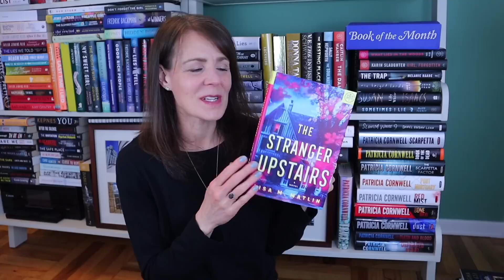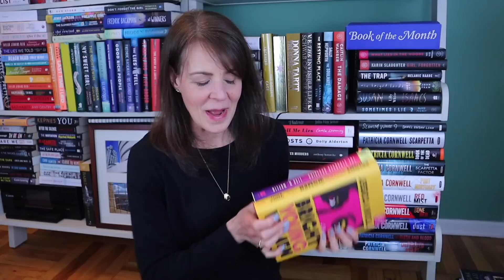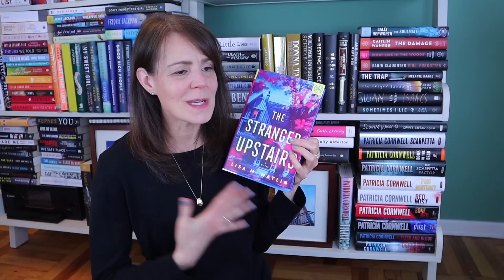👀 SEPTEMBER NEW RELEASES | BOTM Picks. Pre-Orders. My Must Reads!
📣 Don't miss out on getting your first book at BOTM for only $9.99 using the code CIDER.  BOTM also offers a curated selection of audiobooks now!

Huge thanks to Book of the Month for sponsoring today's video.

📚 THE BOOKS I MENTIONED & MY FAVORITE BOOKISH THINGS:
Bright Young Woman by Jessica Knoll (9/19):  Gifted to me by BOTM
The Stranger Upstairs by Lisa M. Matlin (9/12): Gifted to me by BOTM
Reykjavík by Ragnar Jónasson & Katrín Jakobsdóttir (9/5)
Suddenly A Murder by Lauren Munoz (9/5)
The September House by Carissa Orlando (9/5)
Mother-Daughter Murder Night by Nina Simon (9/5)
Rouge by Mona Awad (9/12)
This Is How We End Things by R.J. Jacobs (9/12)
Murder In the Family by Cara Hunter (9/19)
Black Sheep by Rachel Harrison (9/19)
The Christmas Orphans Club by Becca Freeman (9/26)
The Christmas Guest by Peter Swanson (UK: 9/28; US: 10/17)

Feel free to use them if you're interested but please don't feel any pressure to do so.  There is no additional cost to you should you use these links.  And if you do use them I'm endlessly grateful!